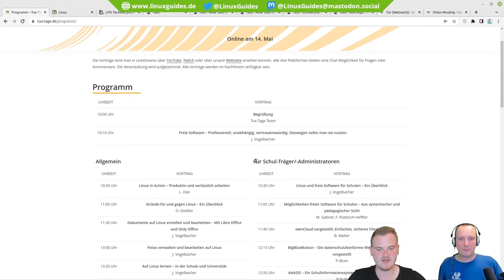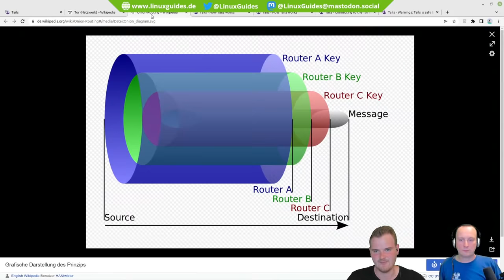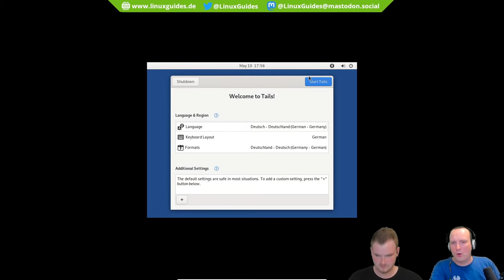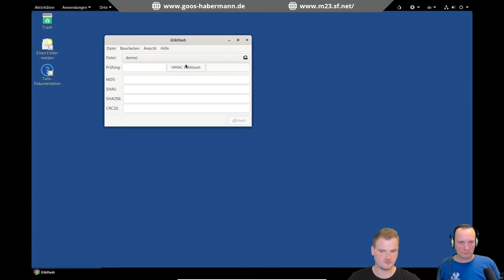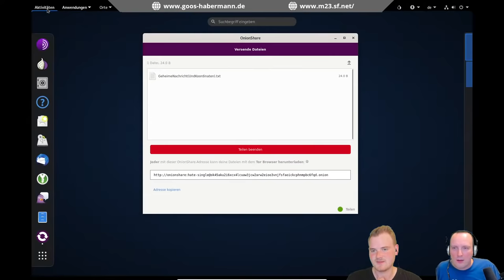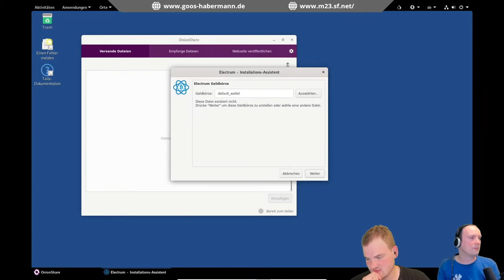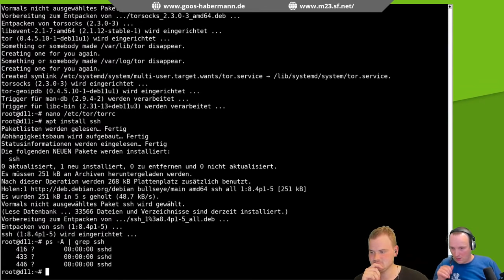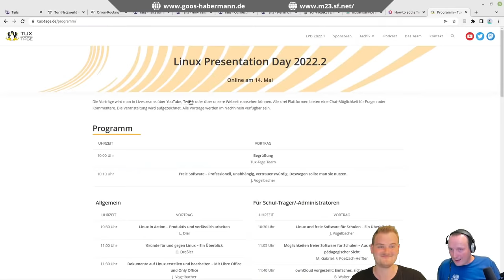Tails 5.0 und Tor im Test - Wirklich anonym im Internet?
Heute Abend werden Hauke und Jean das neue Tails 5.0 austesten und mit Hidden Services in Berührung kommen. Es wird dunkel!

BTC-Spende: 1Lg22tnM7j56cGEKB5AczR4V89sbSXqzwN

*): Werbung